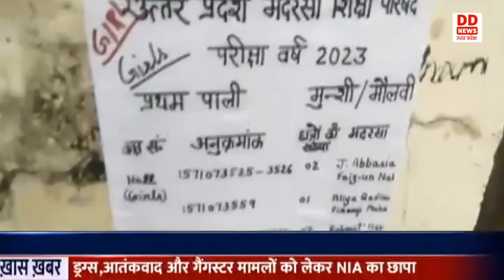कड़ी सुरक्षा व्यवस्था के बीच उत्तर प्रदेश में आज मदरसा बोर्ड की परीक्षाएं शुरु हुई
उत्तर प्रदेश में आज से मदरसा बोर्ड की परीक्षाओं की शुरुआत हो गई है। दो पारियों में होने वाली इस परीक्षा में कड़ी सुरक्षा व्यवस्था के इंतजाम के बीच परीक्षा संपन्न कराई जा रही है। सभी केंद्रों पर पर्यवेक्षक नियुक्त किए गए हैं जो पूरी निगरानी बनाए हुए हैं आज प्रथम पाली में हुई परीक्षा सफलतापूर्वक संपन्न हो गई। परीक्षा पर्यवेक्षक तनवीर फातमा ने बताया कि केंद्र में सभी तरह की व्यवस्था की गई है।  यूपी बोर्ड की तरह परीक्षा को संपन्न कराया गया। उन्होंने कहा कि छात्र-छात्राओं की तलाशी के बाद ही केंद्र के अंदर जाने की अनुमति दी गई और सीसीटीवी की निगरानी में सभी छात्र छात्राओं ने परीक्षा दी।